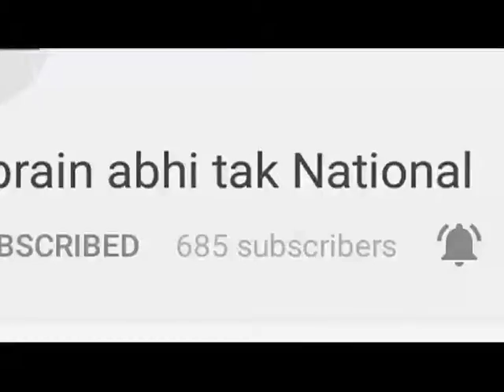सोनीपत में बदमाशों के हौंसले बुलंद || Khabrain Abhi Tak Live